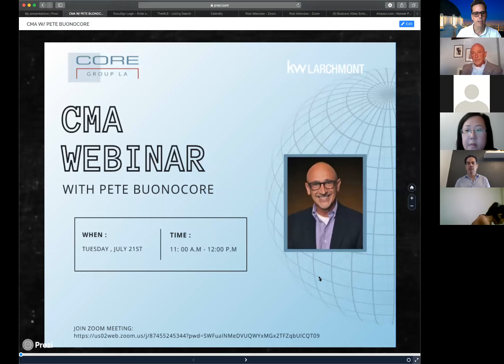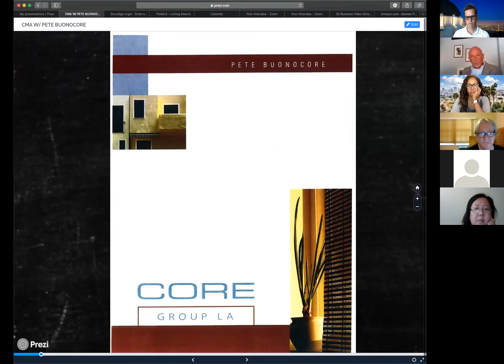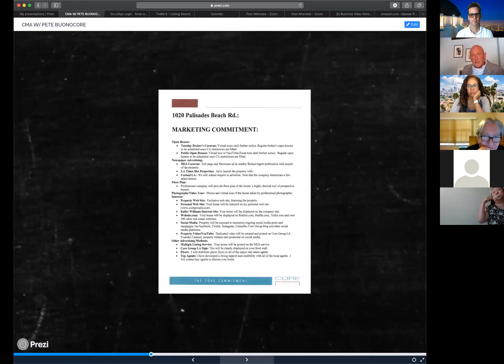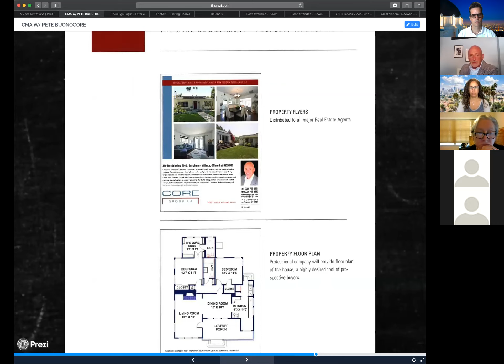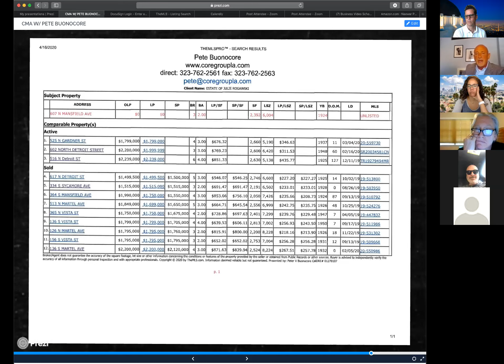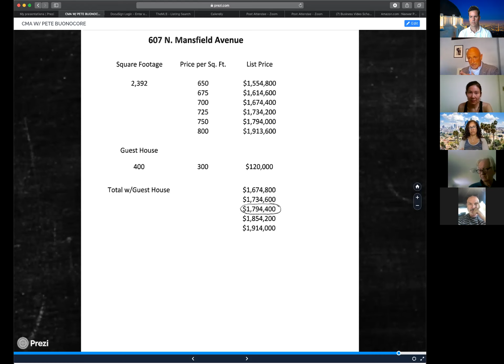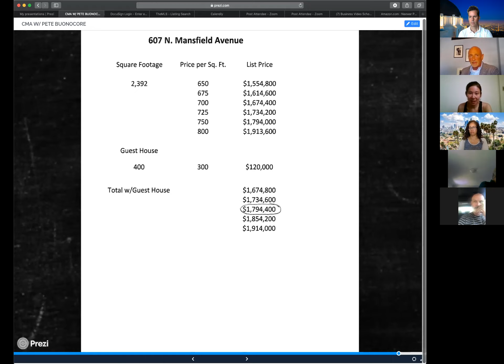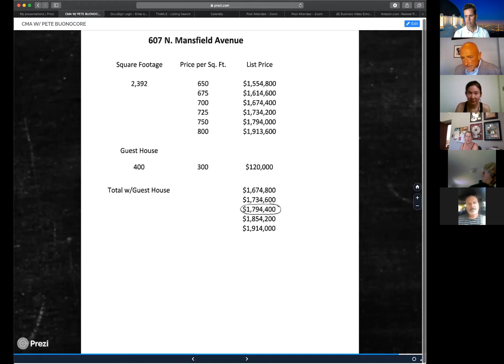Producing CMA's with Pete Buonocore, founder of Core Group LA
Learn about how to produce a CMA as well as some other tips on nailing your next listing presentation.